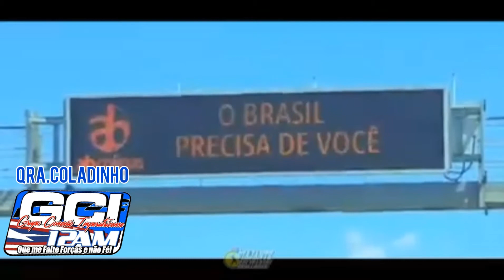Os heróis da estrada